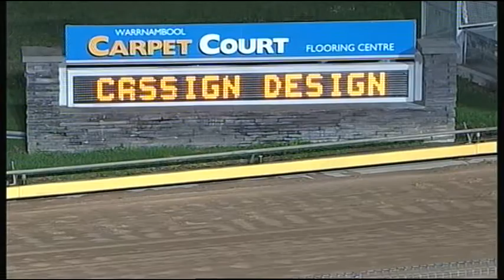WBL THU 26 MAY 16 R9